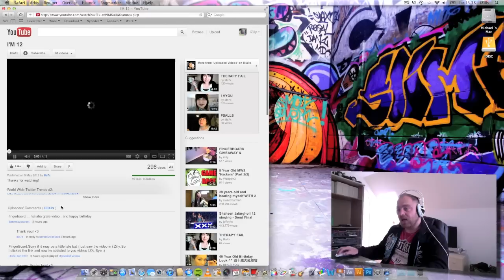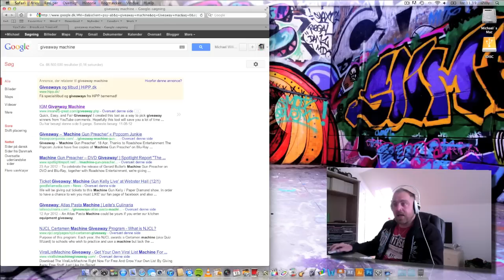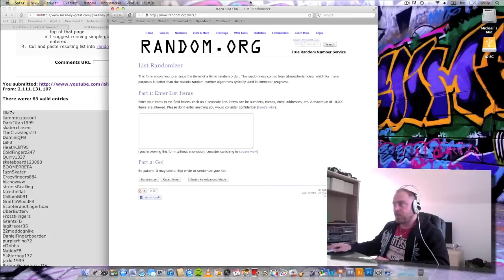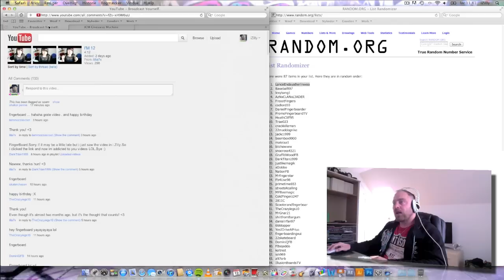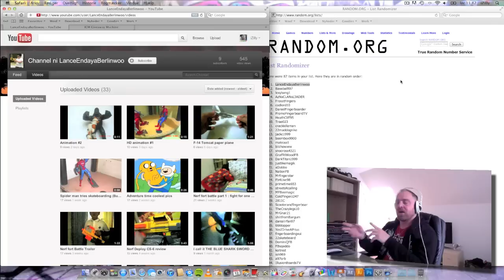FINGERBOARD GIVEAWAY MAY 2012! WINNER!!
Congrats to all of you guys who entered and remember that i do GiveAways all through 2012 so if you did not win this time, stay tuned! it might be you next :D